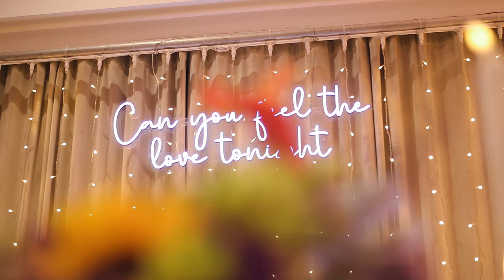Lucija i Juraj - BEST MOMENTS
Weddings Record Team nudi kvalitetno i profesionalno fotografiranje i snimanje vjenčanja. U našem timu imamo vrhunske fotografe i snimatelje za vjenčanje te bogatu ponudu iz koje možete birati pakete koji uključuju različite mogućnosti, a jedna je od njih snimanje dronom ili photo booth! Uz sve to, nudimo i izradu photo booka. U svakom našem foto video paketu je gratis naša aplikacija za goste.

Ugovorite idealan paket za sve usluge vjenčanja. Zatražite ponudu odmah na